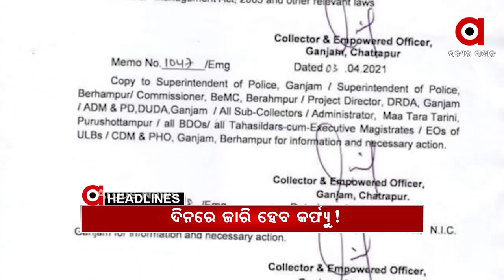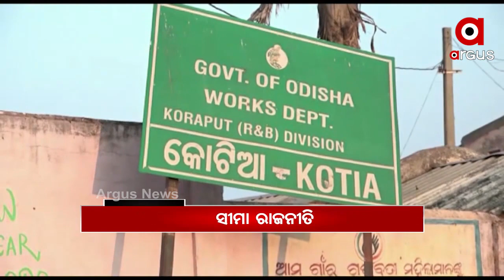Headlines 3 PM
ଦିନରେ ଜାରି ହୋଇପାରେ କର୍ଫ୍ୟୁ. ସଙ୍କେତ ଦେଲେ ସ୍ୱାସ୍ଥ୍ୟମନ୍ତ୍ରୀ ନବ ଦାସ.

ରାଜ୍ୟରେ ଦୈନିକ ସଂକ୍ରମଣ 500 ଟପିଲା... ଗତ 24 ଘଣ୍ଟାରେ 573 ଆକ୍ରାନ୍ତ ଚିହ୍ନଟ...

ବର୍ଷା-ଅନୁଭବ ଛାଡପତ୍ର ମାମଲା. କଟକ ଫ୍ୟାମିଲି କୋର୍ଟରେ ହାଜର ହେଲେ ଷ୍ଟାର ଦମ୍ପତି.

ସୁଧୁରିବା ବଦଳରେ ବଢୁଛି ଦୁର୍ନୀତି...

ଝିଅ ଯୋଗାଇଲେ ରହିବ ଚାକିରି...

ଯାଆଁଳା ଫାଣ୍ଡି ପରିସରରୁ ମହିଳାଙ୍କ କଙ୍କାଳ ଉଦ୍ଧାର ମାମଲା.

ସୀମା ବିବାଦକୁ ନେଇ ରାଜନୈତିକ ବୟାନବାଜି...

ନକ୍ସଲ ବାଦରେ ପଡିବ ପୂର୍ଣ୍ଣଚ୍ଛେଦ, ବ୍ୟର୍ଥ ଯିବନି ସହିଦଙ୍କ ବଳିଦାନ.

ମୃତକକୁ ଜୀବିତ କରିବାକୁ ରାତିସାରା ପୂଜାପାଠ...